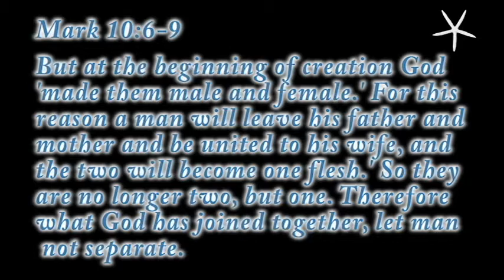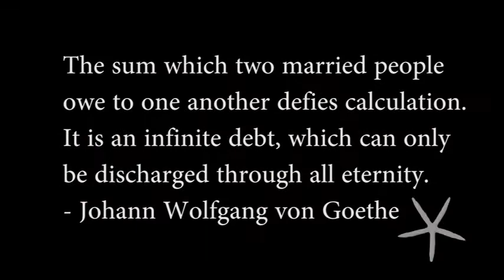Caitlyn & Adam Gajo - May 11, 2012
Caitlyn & Adam Gajo's journey through life until May 11, 2012.. Congratulations!